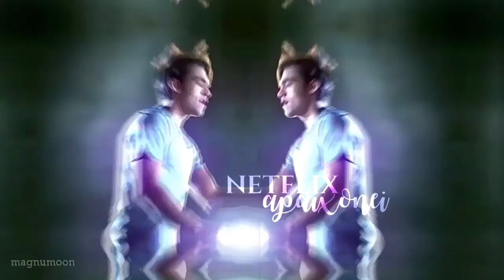➞ SE OS LOBISOMENS FOSSEM BRASILEIROS #1 feat. netflix apaixonei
part 2?

⛌Algum comentário ofensivo irei Apagar⛌

☡Informações ☡

Editor de video : power director (pro) e kine master (gold)

Editor da thumb (capa do video ) : picsart (Gold) e pixelab

⚠ ESSE VIDEO NAO TEM INTENÇÃO DE VIOLAR OS DIREITOS AUTORIAIS QUANTO POR IMAGEM OU MUSICA⚠

✲ aceito críticas construtivas ✲

✘ Hemi Salvatore ✘